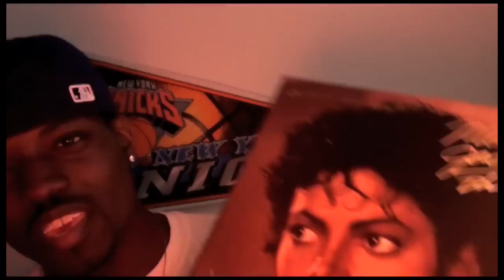Brett Favre Staying Retired! Good Riddance!!!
Brett Favre has decided to stay retired(as of now) and not sign with the Minnesota Vikings! Hopefully this time he stays gone for good! How do you feel about Favre? Who should join him in the world of athletic retirement?